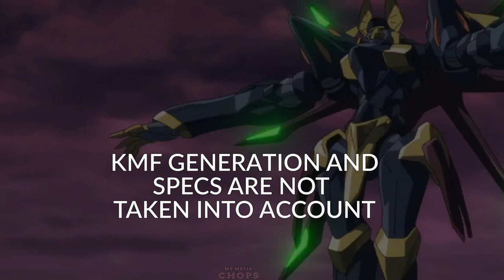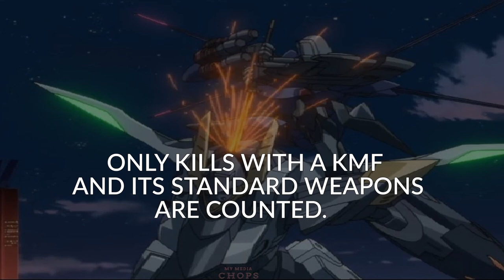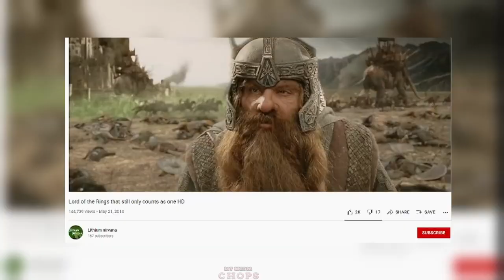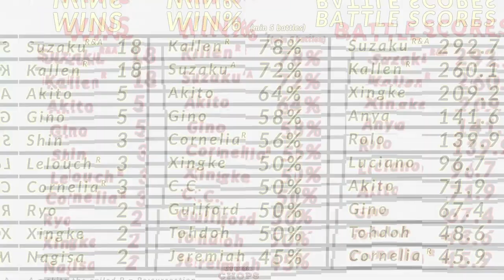Code Geass: THIS is the BEST KMF Pilot According to The Stats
Here's a more analytical video going over the kmf pilots in order to determine the best one.
Time Stamps:
0:00 Why I made this Video
0:23 How I am going to determine the best kmf pilot
0:32 My Calculations for Win %
0:57 What Determines a Win, Loss, and Draw
2:25 How to Calculate a Pilot's Battle Score
3:13 Important Disclaimers
3:29 List of every pilot based on group
4:29 More Important Disclaimers
6:04 The Four Holy Swords
6:07 Senba
6:43 Urabe
7:15 Ashahina
8:00 Nagisa
8:53 Tohdoh
9:34 Four Holy Swords Group Totals
9:42 Knights of the Round
9:46 Bismarck
10:23 Anya
11:39 Luciano
12:34 Gino
13:23 Suzaku
15:44 Knights of Round Group Totals
15:53 Cornelia's Forces
15:55 Andreas Darlton
16:22 Claudio Darlton
16:48 Edgar Darlton
17:12 David Darlton
17:41 Jeremiah Gottwald
18:19 Gilbert Guilford
18:51 Cornelia li Britannia
20:00 Cornelia's forces group totals
20:08 Akito the Exiled
20:12 Ryo Sayms
21:06 Yukiya Naruse
21:55 Ayano Kosaka
22:38 Ashley Asura
23:19 Franz and Jan
23:39 Shin Huyga
24:14 Akito Hyuga
24:57 Akito the Exiled Group Totals
25:07 Lelouch of the Re;surrection
25:11 Bittool
25:32 Shalio
25:54 V.V.
26:29 The Black Knights
26:34 C.C.
27:16 Rolo Lamperouge
27:52 Tamaki
28:24 Li Xingke
29:06 Kallen Kozuki
31:12 Lelouch vi Britannia
32:36 The Black Knights Totals
32:32 Final Thoughts